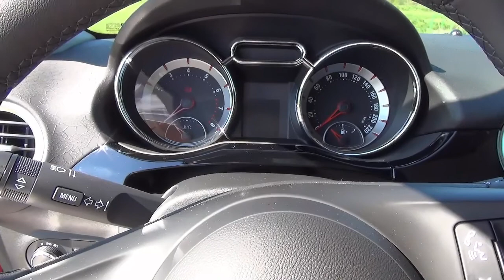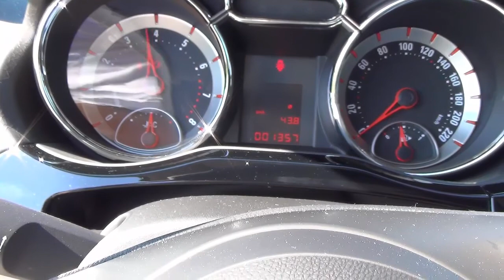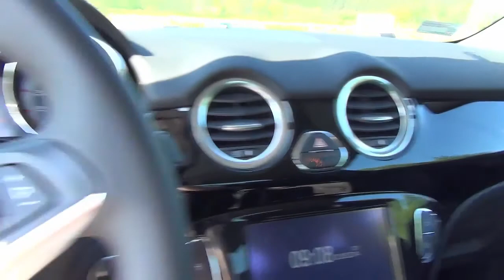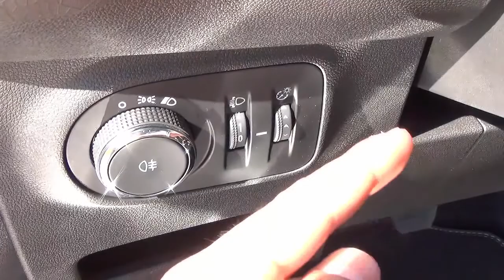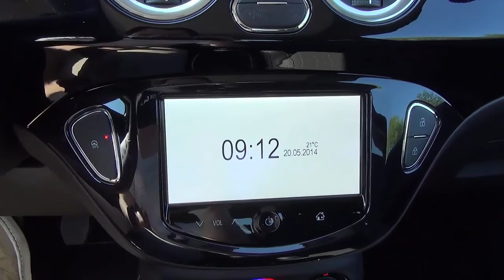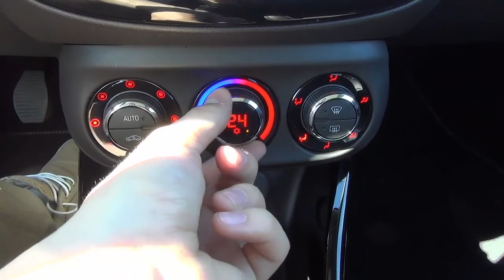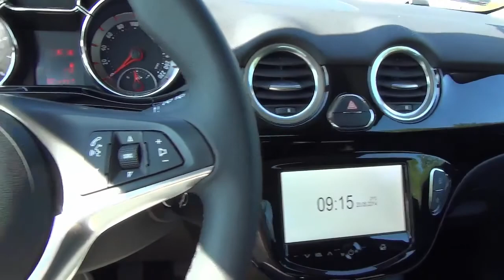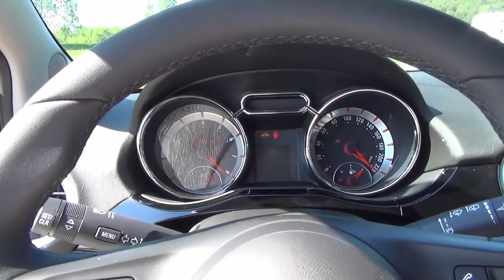[PL] 2014 Opel Adam 1.4 100 KM Test PL / Prezentacja / Walkaround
Niewielkie auto miejskie, najmniejszy z modeli Opla. Jak się sprawuje? Jak się prezentuje? Jakie jest jego wyposażenie?Sprawdź sam w tym filmie.
Opel Adam GLAM 1.4 100KM